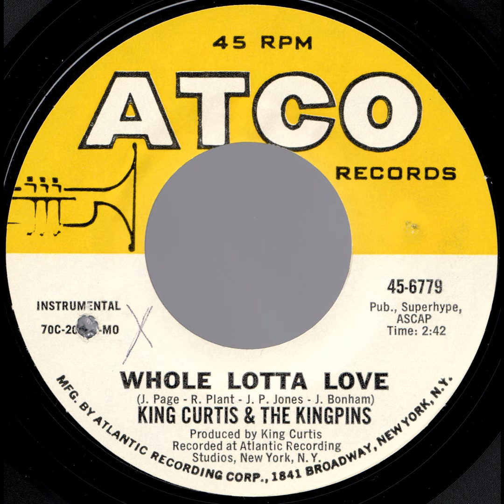King Curtis & The Kingpins "Whole Lotta Love"